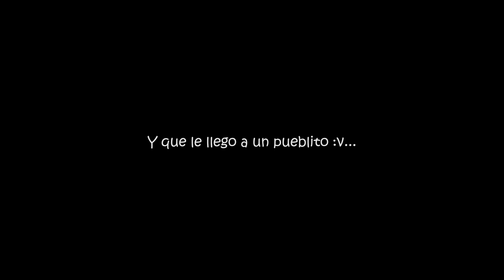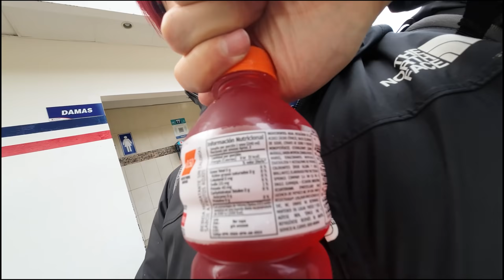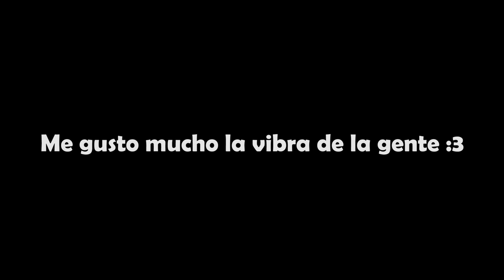Llegando a PUERTO CAYO en Moto | MotoVlog #14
Llegando a un lugar llamado PUERTO CAYO :P